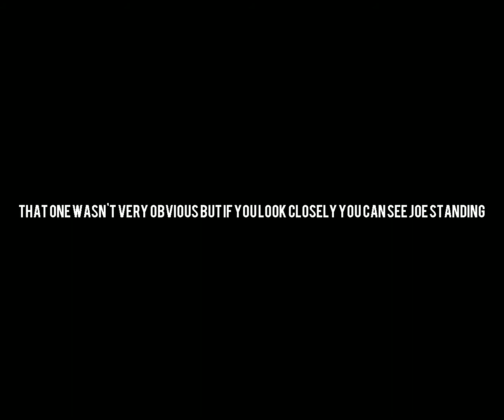REAL PROOF JOE SWANSON IS A LIAR 2020 NOT CLICKBAIT COLORIZED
OMG I CANT BELIVE JOE SWANSON HAS BEEN A LIAR THIS WHOLE TIME GUYS OMG